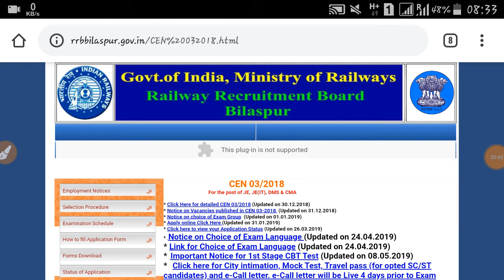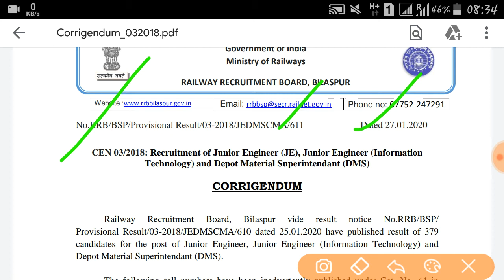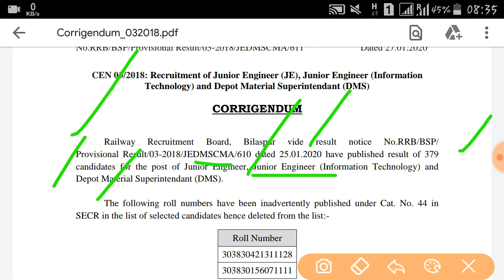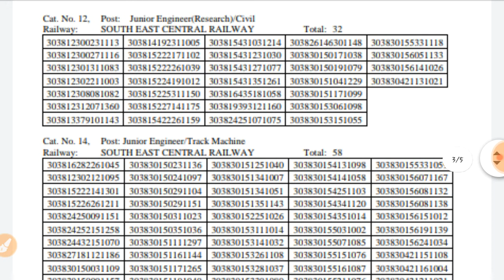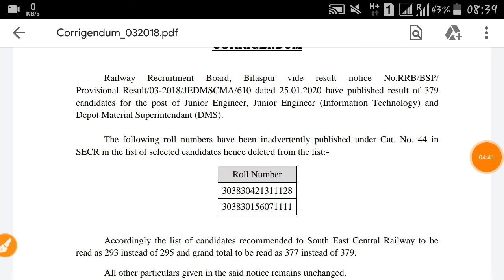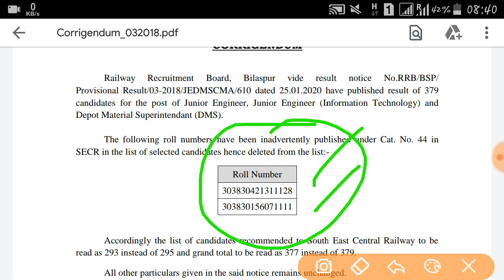RRB JE CANDIDATES NAME WITHDRAWN FROM PANEL LIST// CORRIGENDUM RELEASED//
Railway